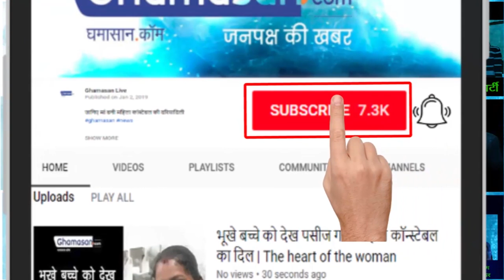फिल्म जगत की सबसे महंगी एक्ट्रेस है दीपिका | Deepika Padukone Expensive actress In Film industry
फिल्म जगत की सबसे महंगी एक्ट्रेस है दीपिका